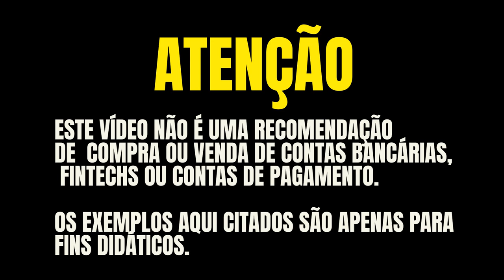💳CARTÕES CLICK COM ANUIDADE E CARTÕES CLICK SEM ANUIDADE, QUAL DESTES CARTÕES VALE A PENA?